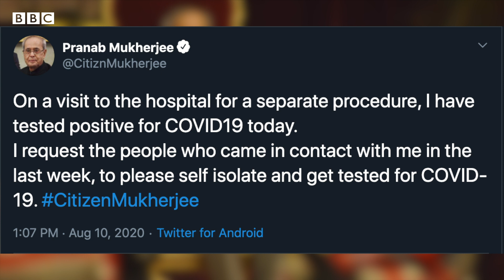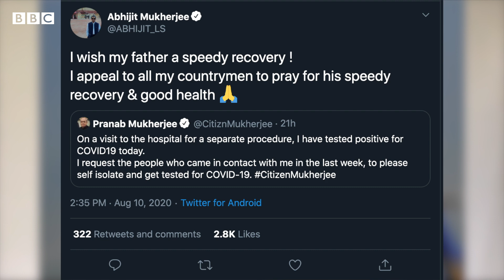Pranab Mukherjee : Coronavirus लागण झालेल्या माजी राष्ट्रपतींची प्रकृती कशी आहे?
भारताचे माजी राष्ट्रपती प्रणब मुखर्जी हे कोरोना पॉझिटिव्ह आढळल्याचं त्यांनीच सोमवारी ट्विटरवरून सांगितलं.
मेंदूवरील शस्त्रक्रियेसाठी ते दिल्लीच्या Army Research and Referral Hospital मध्ये भरती झाले होते. तेव्हा माझी
कोव्हिड-19साठी चाचणी घेण्यात आली असता, मी पॉझिटिव्ह आढळलो, असं त्यांनी सांगितलं.
तसंच, माझ्या संपर्कात आलेल्यांनी स्वतःला आयसोलेट करावं, असंही त्यांनी सांगितलं. होतं.

मुखर्जी यांचं वय 84 आहे. मेंदूची सर्जरी झाल्यानंतर त्यांना कोरोनाही झाल्यामुळे व्हेंटिलेटरवर ठेवण्यात आलं आहे, असं काही हॉस्पिटल सूत्रांनी सांगितल्याचं TOI ने सांगितलं आहे.